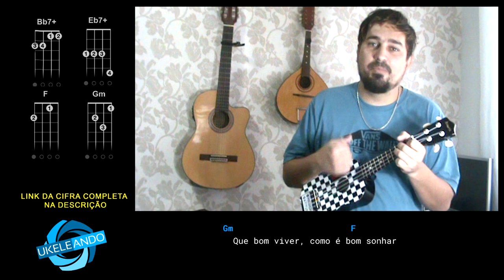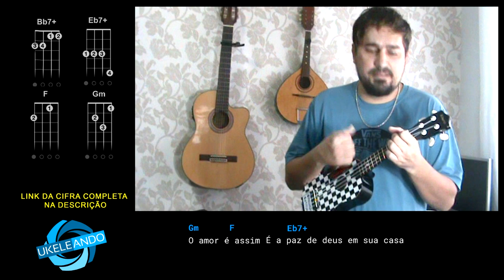Aprenda a Tocar Lugar ao Sol Charlie Brown Jr no ukulele com solo da introdução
Cleitowroots - UKELEANDO
UKULELE PARA INICIANTES
Lugar ao Sol - Charlie Brown Jr.
QUER a cifra e a tablatura acesse o link cleitowroots.blogspot.com

PARCEIROS:

Baixe agora o Guia de Acordes para UKULELE completos com mais de 150 acordes gratis no

O curso de ukulele mais completo do Brasil. Aprenda a tocar músicas em aulas fáceis, práticas e rápidas. Aulas em vídeo e material didático extra para download. Mais de 15 anos em experiência em ensino musical.

Que bom viver, como é bom sonhar
E o que ficou pra trás passou e eu não me importei
Foi até melhor, tive que pensar em algo novo que fizesse sentido

Ainda vejo o mundo com os olhos de criança
Que só quer brincar e não tanta responsa
Mas a vida cobra sério e realmente não dá pra fugir

Livre pra poder sorrir, sim
Livre pra poder buscar o meu lugar ao sol...

Nossas vidas, nossos sonhos têm o mesmo valor
Eu vou com você pra onde você for

Eu descobri que é azul a cor da parede da casa de Deus
E não há mais ninguém como você e eu